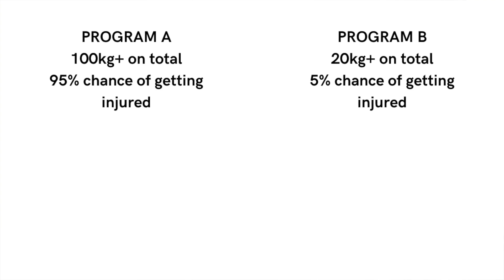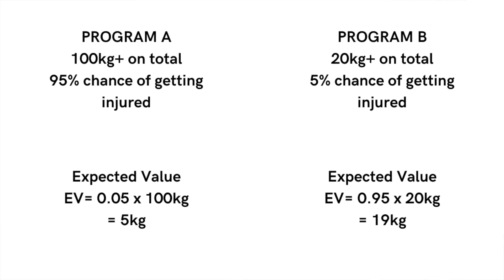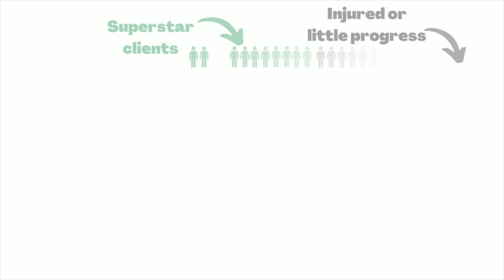How Survivorship Bias Impedes Our Judgement of Coaches and Programs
Found this video useful? Consider buying me a coffee

In this video, I discuss how survivorship bias clouds our judgement around the success and utility of differing coaches and training programs